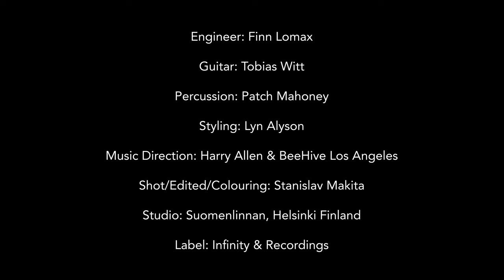Olivia Lunny - Under The Lights (Live Session from Helsinki)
Happy Holidays! Xx

Engineer: Finn Lomax
Guitar: Tobias Witt
Percussion: Patch Mahoney
Styling: Lyn Alyson
Music Direction: Harry Allen & BeeHive Los Angeles
Shot/Edited/Colouring: Stanislav Makita
Studio: Suomenlinnan, Helsinki Finland

Infinity& Records